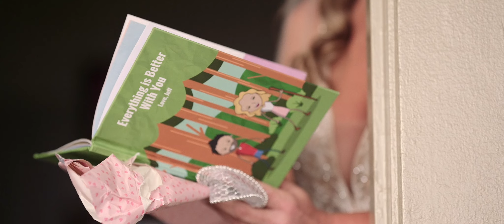The Olowalu Plantation House Wedding Film of Erika & Jeff by Sunlit Films